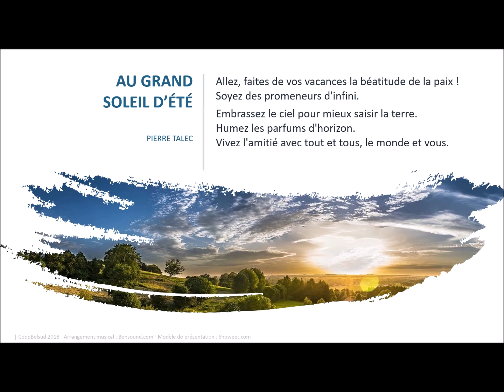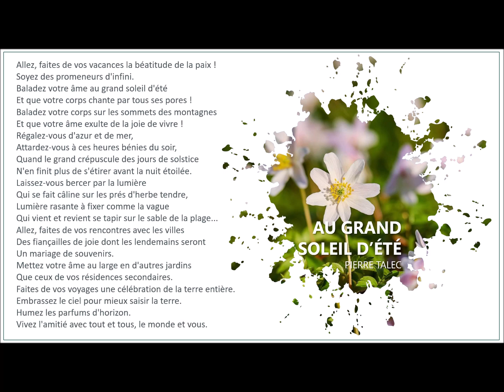Au grand soleil d'été - 180627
Notre prière de la semaine - été 2018

Voici le temps des vacances, un autre temps, ... le temps de l'Autre !  Voici en partage un texte de Pierre Talec... puissions-nous avec lui, au grand soleil d'été, devenir des promeneurs d'infini.
Bonnes vacances et rendez-vous en septembre...